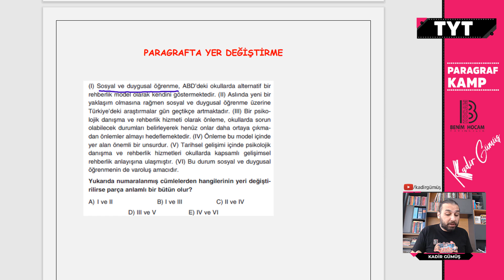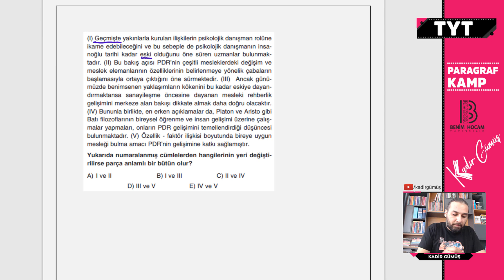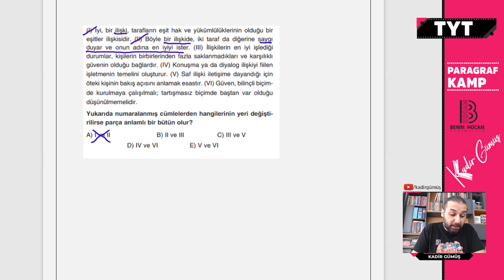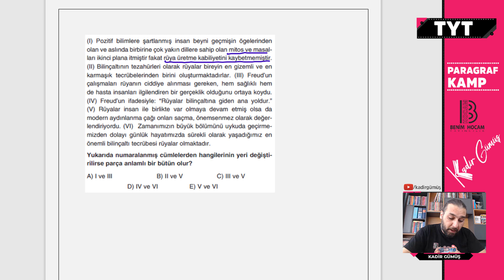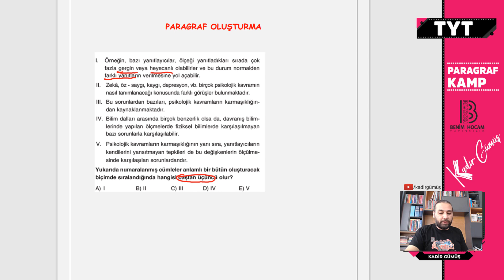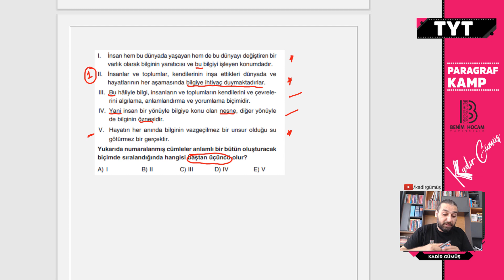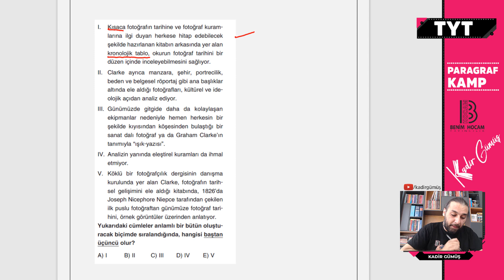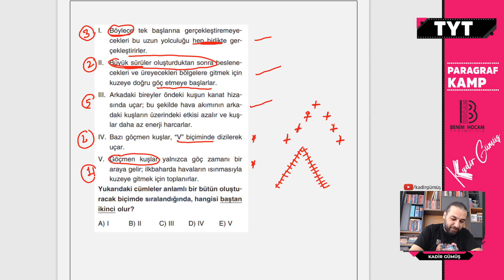8) Paragraf Tekrar Kampı - Paragrafta Yer Değiştirme, Sıralama Soruları - Kadir GÜMÜŞ